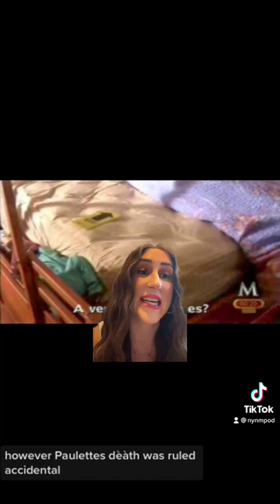The suspicious death of Paulette Gebara Farah